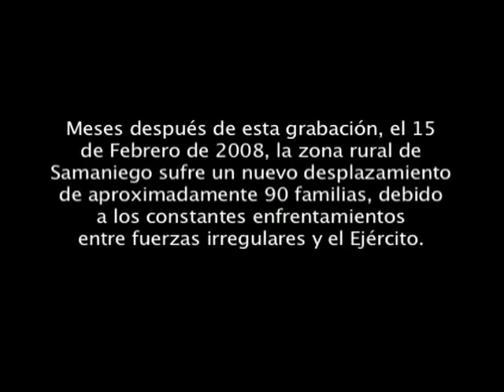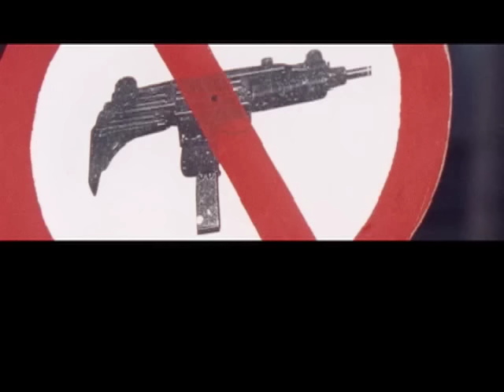Nariño: El Reflejo de la Guerra Cap 2 (Parte3)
Documental sobre la actual situación del conflicto armado en el Departamento de Nariño, Colombia.